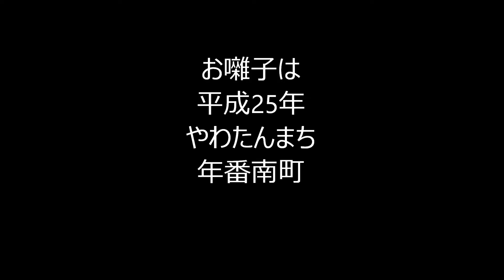20160503南町山車幕新調披露写真集